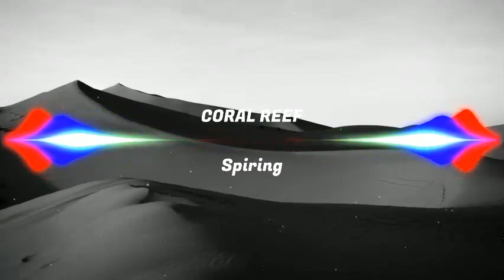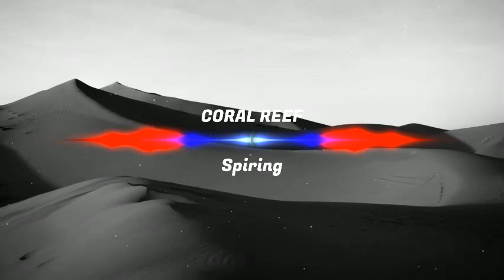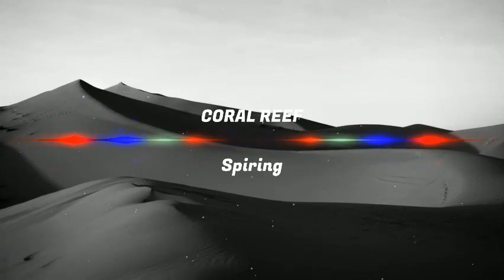🎧 Coral Reef - Spiring - Coral Reef [Weezy copyright free] 🎧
Download free and safe music for content creators (Free Music, No Copyright Music, Royalty-free Music, and Creative Commons) ·